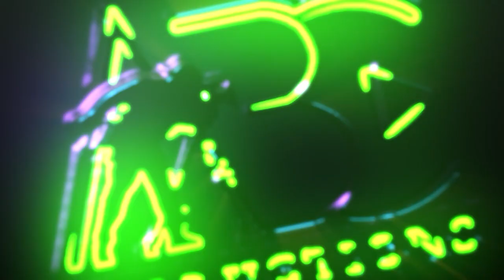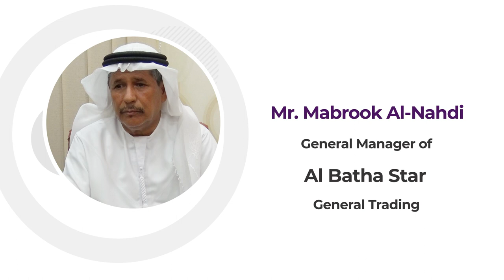Mr Mabrook Al Nahdi General Manager of Al Batha Star General Trading